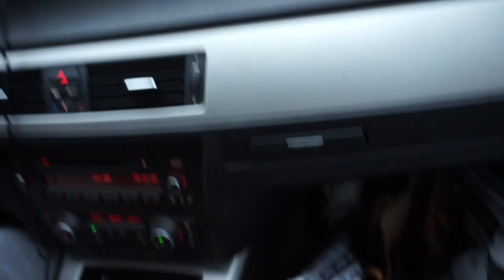HÖCHSTGEWICHT erreicht aber Sixpack | ZIELE 2020 | VLOG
Was hat sich letztes Jahr solide bewährt und was sind meine neuen Ziele?

Werbung (unbeauftragt):

Mein B12
Vitamin C Pulver (säurefrei, hohe Bioverfügbarkeit)
Mein Vitamin D
OPC Traubenkernextrakt (Antioxidans)

 ► SOCIAL MEDIA◄

Meine Rabatte sind nur für euch! Ich habe davon keinerlei Vorteil.